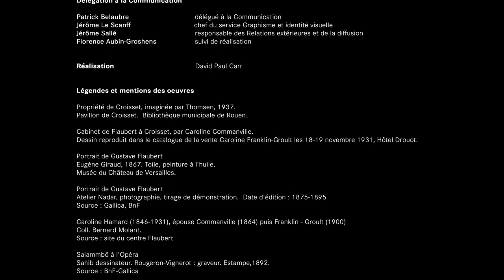Les manuscrits de Gustave Flaubert réunis dans Gallica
Longtemps après la mort de Flaubert, sa nièce Caroline Franklin Groult fait don des manuscrits de ses œuvres majeures en les répartissant entre la Bibliothèque nationale de France, la Bibliothèque municipale de Rouen et la Bibliothèque historique de Ville de Paris. Suite à cette dispersion, aucun dossier manuscrit d’une œuvre n’est complet dans un lieu unique. La répartition dispersion géographique des manuscrits de Flaubert entre plusieurs institutions est un handicap pour la consultation et la recherche. Aujourd’hui la numérisation et la mise en ligne sur Gallica et Rotomagus (respectivement les bibliothèques numériques de la BnF et de la BM de Rouen) de l’ensemble des manuscrits de Flaubert, et ce, quel que soit leur lieu de conservation, est une avancée considérable pour la recherche.

Avec Yvan Leclerc, professeur émérite de littérature française du XIXe siècle à l’Université de Rouen, spécialiste de Flaubert et directeur du centre Flaubert, Christelle Di Pietro, directrice de Rouen nouvelles bibliothèques, Emmanuelle Toulet, directrice de la Bibliothèque historique de la Ville de Paris, et Isabelle Le Masne de Chermont, directrice du département des Manuscrits de la Bibliothèque nationale de France.